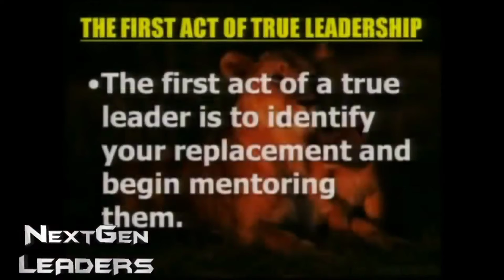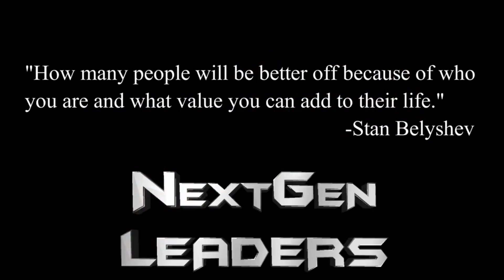DON'T DIE HOLDING ON! Dr Myles Munroe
Pass it on , continue the race of leadership, and bear much fruit .